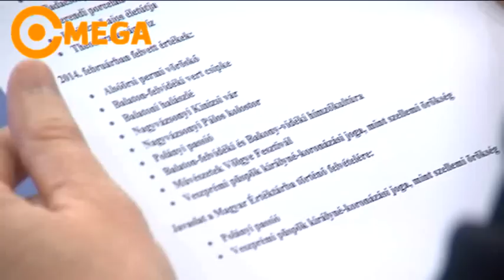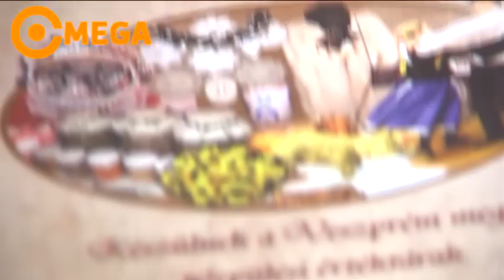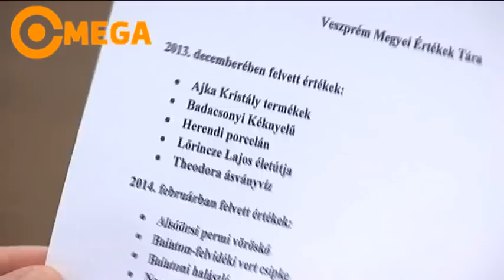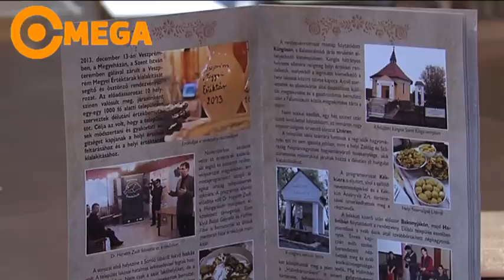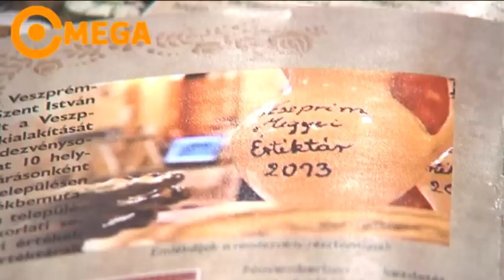Gyarapodott a Veszprém Megyei Értéktár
Összesen húsz helyi értéket javasoltak az elmúlt hetekben, hónapokban a Veszprém Megyei Értéktárba. Az Értéktár Bizottság ezek közül kilencnek adott zöld utat. Többek közt az alsóörsi vöröskő, Művészetek Völgye, a Polányi Passió és a veszprémi püspök királyné-koronázási joga és annak szellemi hagyománya került a megyei értéktárba.